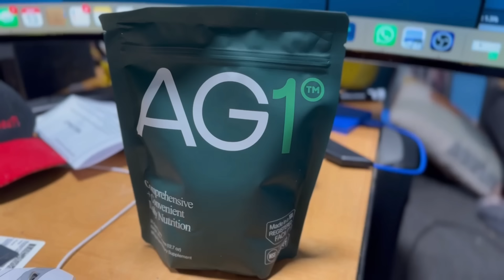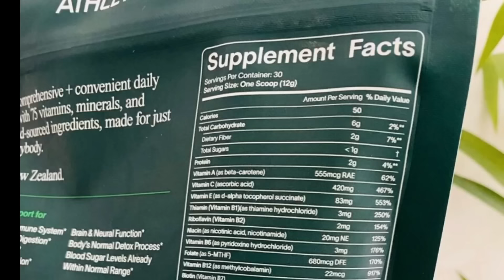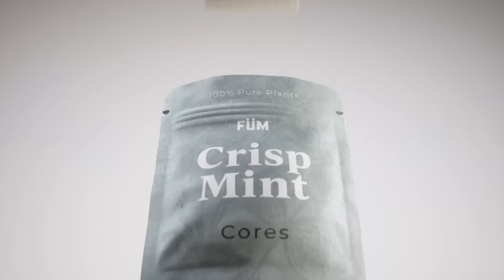WAS X-MEN 97 SEASON 1 THE BEST SEASON OF MARVEL TELEVISION of all time?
X-Men 97 was a hit for Disney Plus and Marvel. Wehave had the conversation before but now that it has concluded. Is it the best season of Marvel television to date? Rumors have Ryan Gosling playing Ghost Rider? What do we think? Spiderman 4 rumors. We talk Daredevil and why the change in tone was one of the smartest things Marvel has done thus far. Join us on Big Thing Capes And Cowls with Kristian, Winston and Coy

AG1: IF you want to replace your multivitamin and more, start with AG1. Try AG1 and get a FREE 1-year supply of Vitamin D3+K2 AND 5 free AG1 Travel Packs with your first subscription at

FUM: FÜM has served over 300,000 customers, and you can be the next success story.

TIME CODES:
00:00 INTRO
3:20 Is X-men 97 the best Marvel show of all time. Best Season?
27:37 Daredevil changes were for the best.
42:58 Ms Marvel Season 2 happening?
51:36 Ghost Rider and Ryan Gosling?!
59:35 Spiderman 4 Venom black suit?!
1:07:10 OUTRO